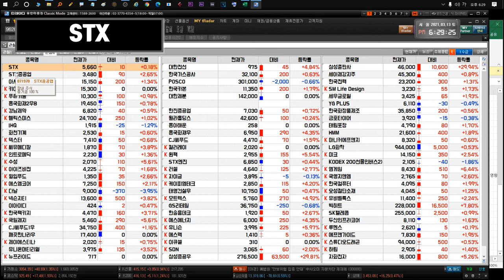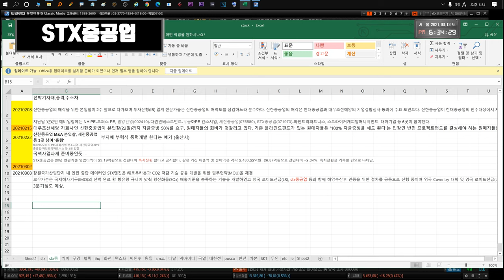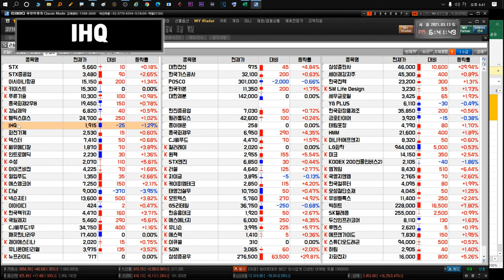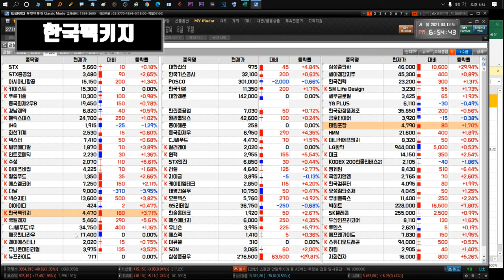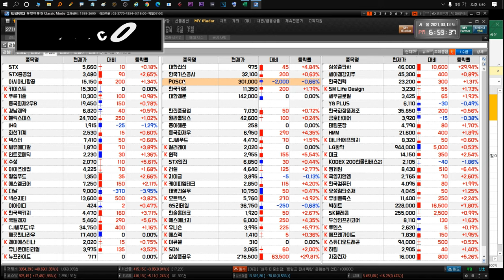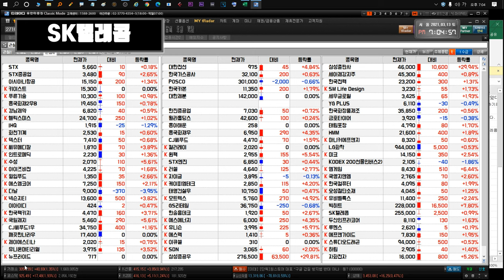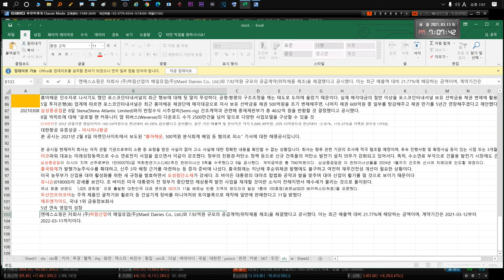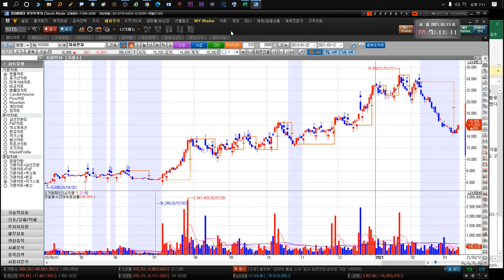210315 STX(중공업) 키이스트 경남제약 윙입푸드 헬릭스미스 IHQ 화천기계 덱스터 아이즈비전 에스엠코어 넥슨지티 이아이디 대한전선 POSCO 한국카본 대한제분 한국전력